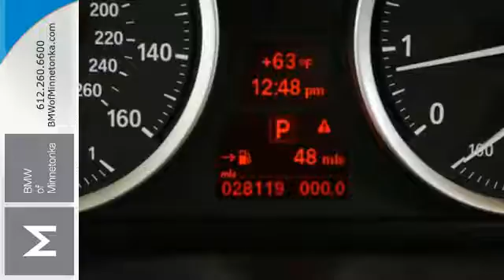Used 2014 BMW X6 Minnetonka MN Minneapolis, MN KB50838 - SOLD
Year: 2014
Make: BMW
Model: X6
Trim: AWD 4dr xDrive50i 4.4L 8CYL
Engine: 4.4 L 8 Cyl. Cyl.
Transmission: 8-Speed A/T
Color: Vermilion Red Metallic
Interior: Black
Mileage: 28120
Stock #: KB50838
VIN: 5UXFG8C51EL592640
**SPORT PACKAGE**COLD WEATHER PACKAGE** PREMIUM PACKAGE** SPORT ACTIVITY PACKAGE**brbrCold Weather Package (Heated Rear Seats, Heated Steering Wheel, Retractable Headlight Washers, and Ski Bag), Premium Package (4-Zone Automatic Climate Control, Comfort Access Keyless Entry, Rear Manual Side Window Sunshades, and Rear-View Camera w/Top View), Sport Activity Package (Anthracite Headliner and Shadowline Exterior Trim), Sport Package, Technology Package (Automatic High Beams, Head-Up Display, and Side-View Camera), and Black w/Nevada Leather Upholstery.

Address:
15802 Wayzata Blvd